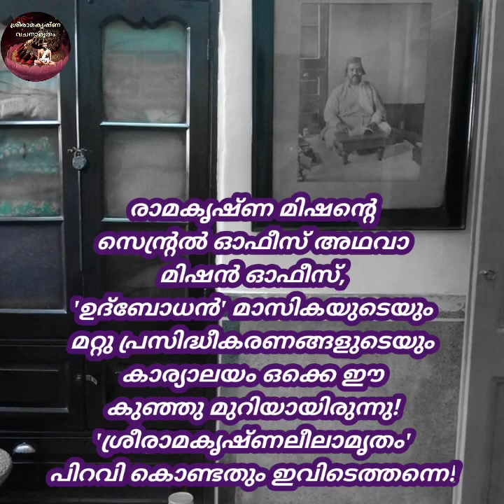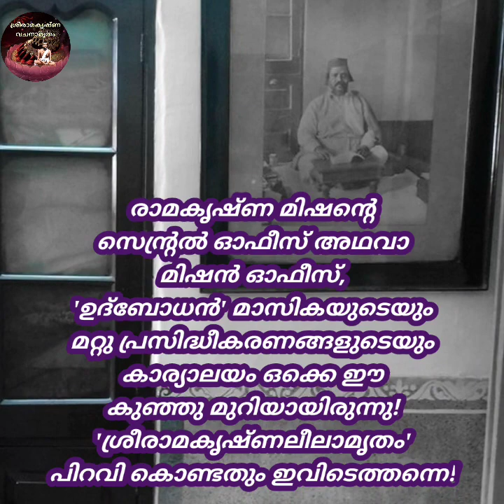ശ്രീമാതൃദേവീ സംഭാഷണങ്ങൾ | Sri Mathrudevi Sambhashanangal